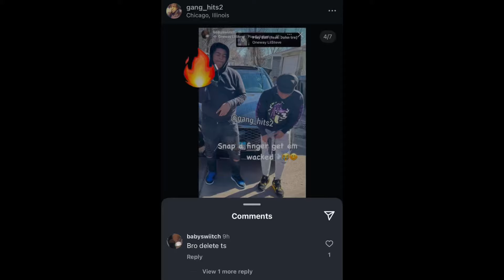Fat Drench Alleged Backdoor On Enemies Block Taking Pictures 😳